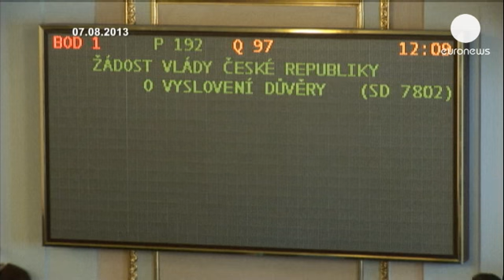Repubblica Ceca: si dimette il governo tecnico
Si dimette il governo nella Repubblica ceca. Il premier Jiri Rusnok, ha rassegnato le dimissioni...

Si dimette il governo nella Repubblica ceca. Il premier Jiri Rusnok, ha rassegnato le dimissioni del suo esecutivo tecnico, dopo la mancata fiducia in Parlamento il 7 agosto.